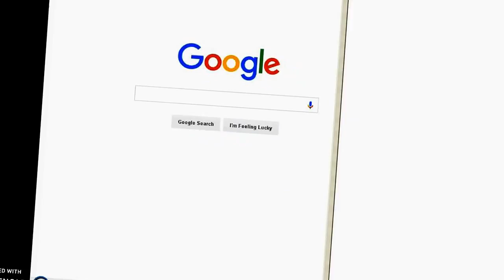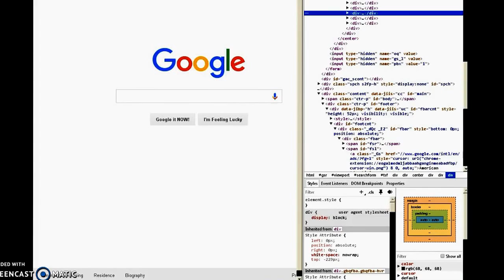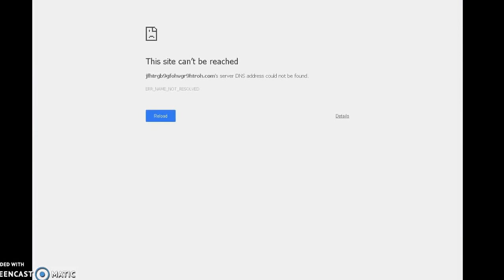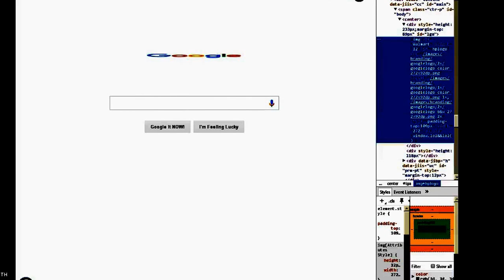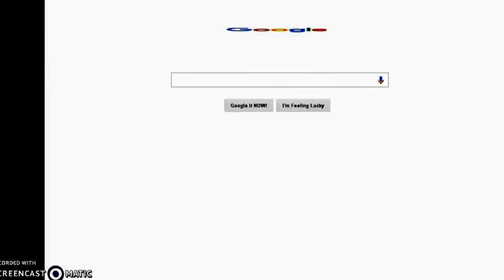How to use "Inspect Element"